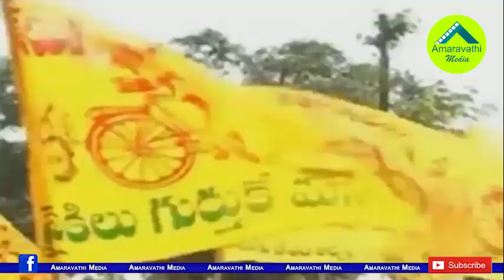అసెంబ్లీలో చంద్రబాబు టార్గెట్ గా జగన్ మాస్టర్ ప్లాన్.!| YS Jagan Targets Chandrababu in Assembly..!